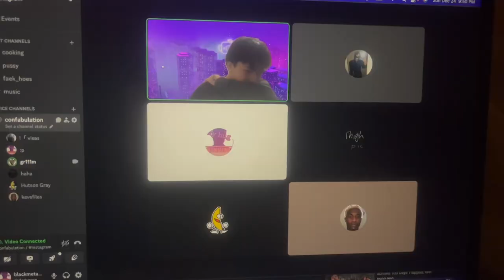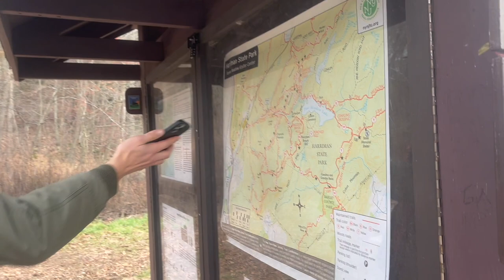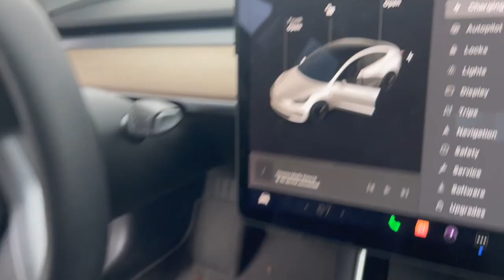Dopamine Detox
0:00 - Whippet Bracelet Photoshoot (OUT NOW DM ME ON IG IF U WANT ONE)

0:58 - Roku City Relapse, Hop Nguyen, Duck Weather, Made in Hong Kong (1997)

2:37 - Diamond Mountain Hiking Trail

8:08 - Negative Battery in the Tesla and thrifting

15:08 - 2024, keg stands and djs